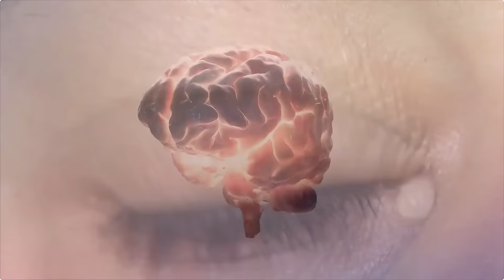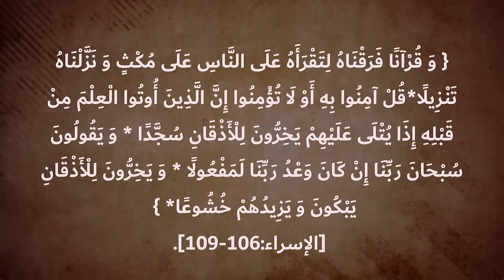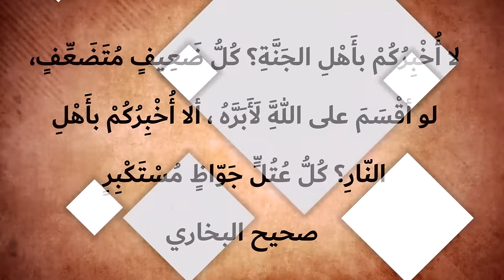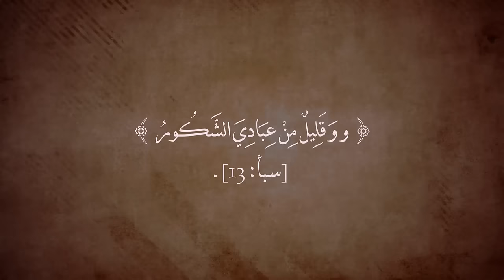ماذا يحدث إذا اختفت الدموع؟ أسرار مذهلة ستغير نظرتك عن البكاء!